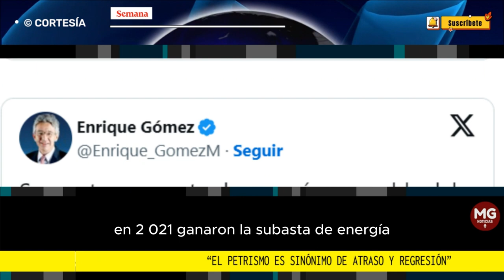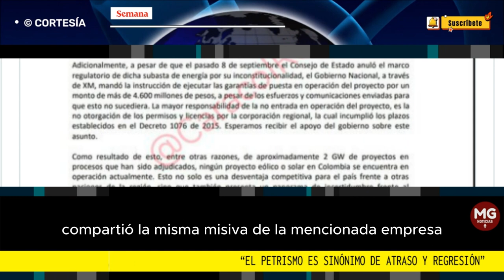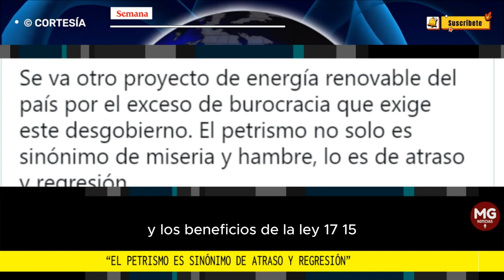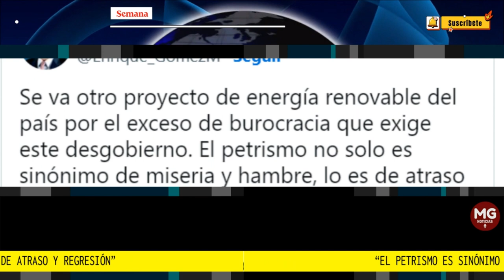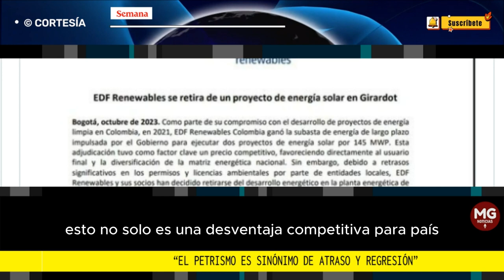📢 "EL PETRISMO ES SINÓNIMO DE ATRASO Y REGRESIÓN": Enrique Gómez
“El petrismo es sinónimo de atraso y regresión”: Enrique Gómez, por retiro de proyecto de energía solar en Colombia
El excandidato presidencial dijo que el proyecto se va por “exceso de burocracia”.
FUENTE REDACCIÓN SEMANA